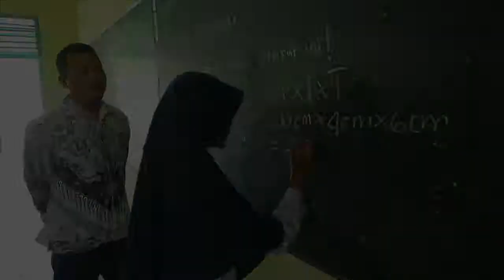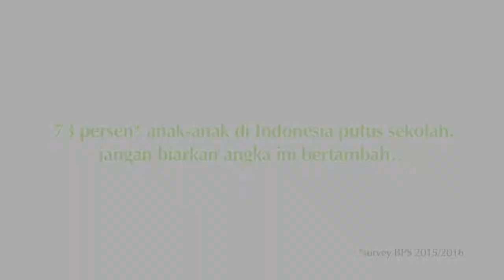Selamat Hari Pendidikan 2019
aku ingin sekolah